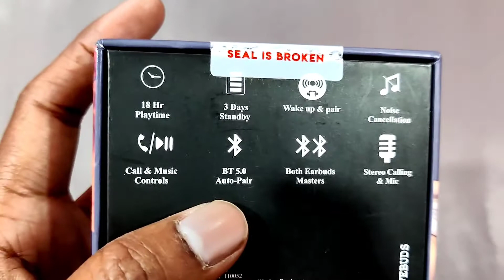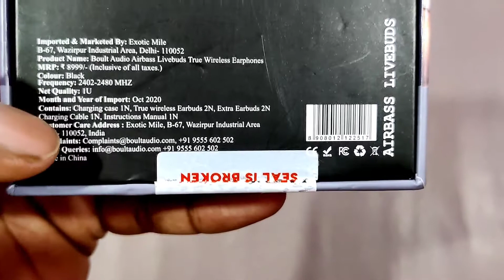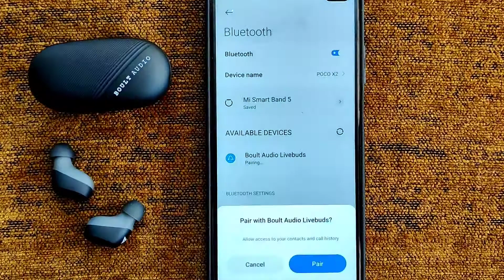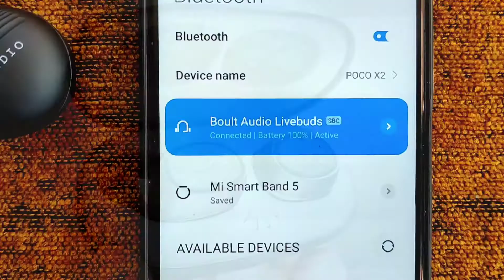Boult Audio Airbass Livebuds 🧐🧐🧐 Kuch to Gadbad Hai Daya🤨🤨🤨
Boult Audio Airbass Livebuds